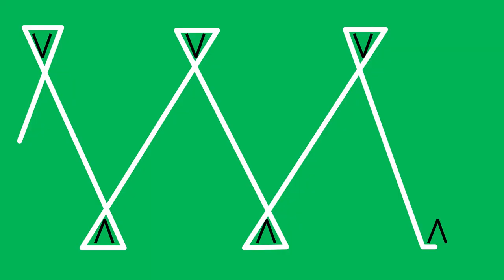Anrevieren der Verstecke im Schutzdienst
Gedanken zum Revieren im IGP Schutzdienst